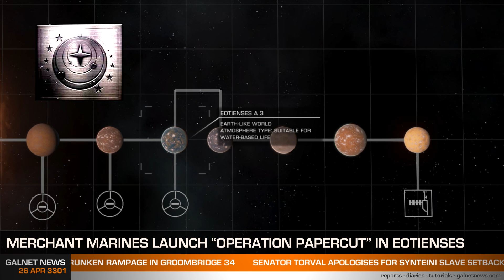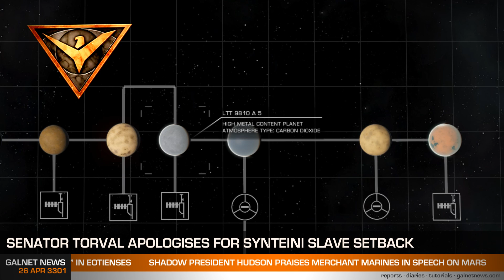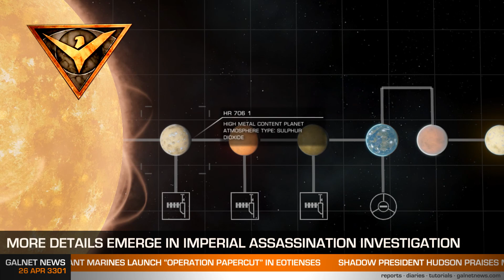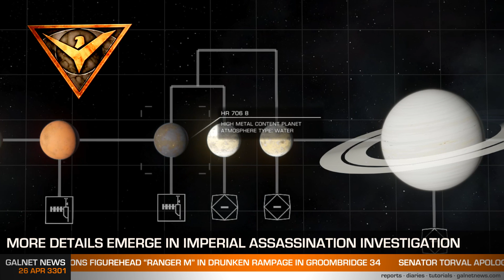Galnet News 26 Apr 3301 - Merchant Marines Launch Operation Papercut in Eotienses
In today's news:

Merchant Marines Launch Operation Papercut
Hudson Praises Merchant Marines
Odyssey Expeditions Figurehead in Drunken Rampage
Senator Torval Apologises for Synteini Slave Setback
Travel Advisory for NGC 6124
and More Details Emerge in Assassination Investigation

Created using assets and imagery from Elite: Dangerous, with the permission of Frontier Developments plc, for non-commercial purposes. It is not endorsed by nor reflects the views or opinions of Frontier Developments and no employee of Frontier Developments was involved in the making of it.